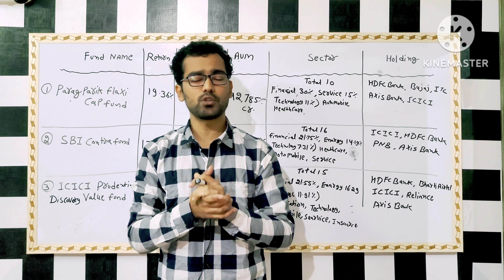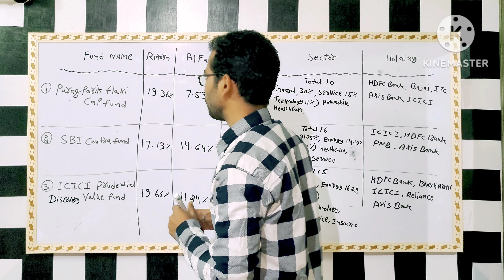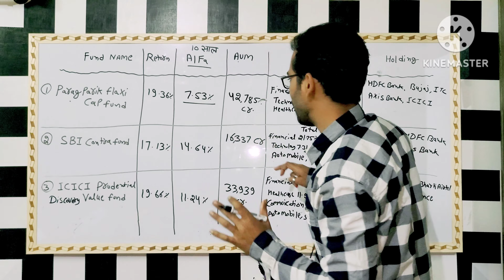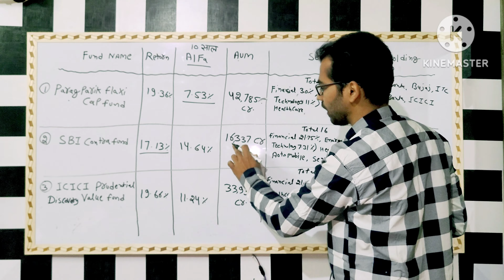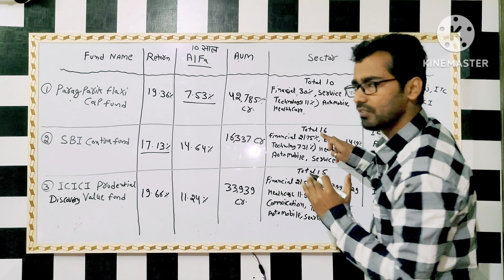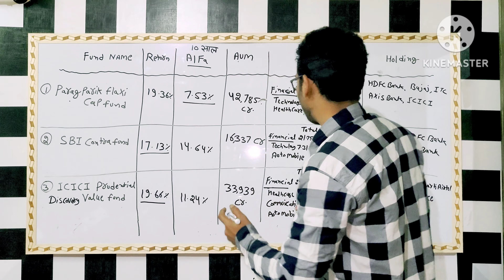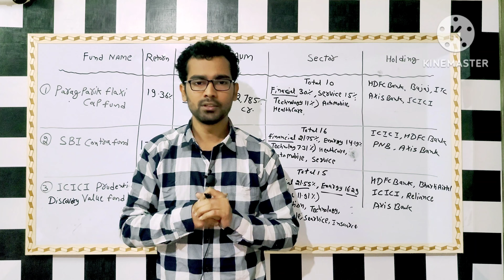Top 3 Best MF Schemes For SIP 2023-24 | ये Fund करेंगे 10 साल मे आपको माला माल